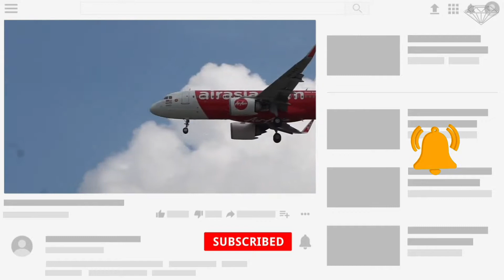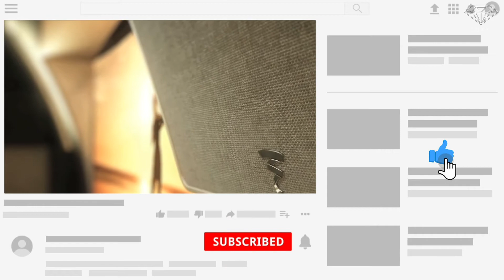L’Intérieur du Business Jet Airbus ACJ320 Neo de 200 Millions de Dollars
Il y a un certain nombre de jet privés de luxe sur le marché, mais l’Airbus ACJ320 se démarque de la masse. Sa conception repose sur la famille A320 Neo, un avion de ligne beaucoup exploité par les grandes compagnies aériennes du monde entier.